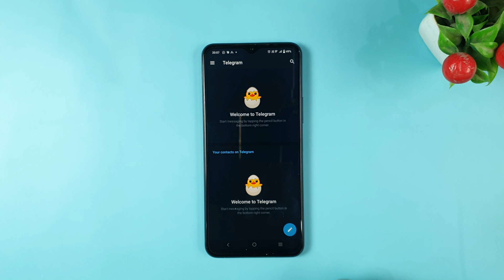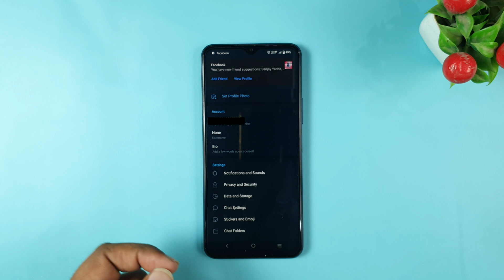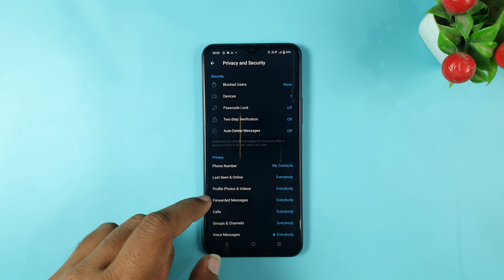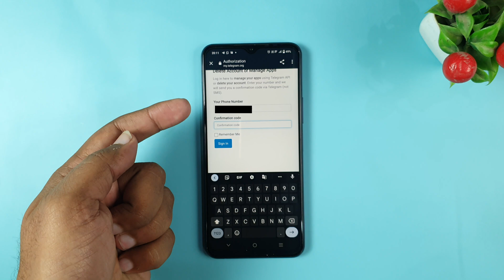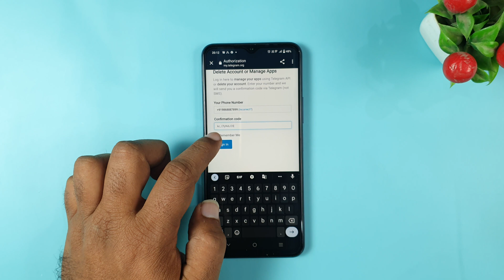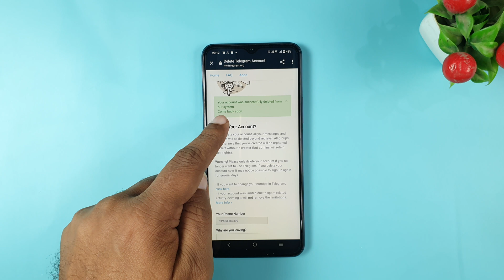[NEW] How to Delete Telegram Account | 2026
Do you want to delete telegram account? if yes then you must have some intentions to remove telegram immediately. In this video, we are going to discuss how to delete telegram account permanently without any delay.

Telegram account can be removed or deleted in two ways
Trick 1 to delete Telegram account:
The setting is there in telegram app where you mention that telegram account should get deleted after 1 month of inactivity.

Trick 2 is to remove the telegram account immediately. follow below steps:

Removing Telegram account is simple and quick.

Steps to delete telegram account permanently:
Step 1: go to the link as shown in video
Step 2: enter username and password
Step 3: click delete account
step 4: again click delete account providing confirmation.

and your telegram account is removed permanently  that too instantly.

i hope you would have loved the video. if you are also able to remove your account just provide your comments in section below.

Keep supporting us like you always do and keep
motivating us guys!!

We are available for messages on new WhatsApp Number  - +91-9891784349